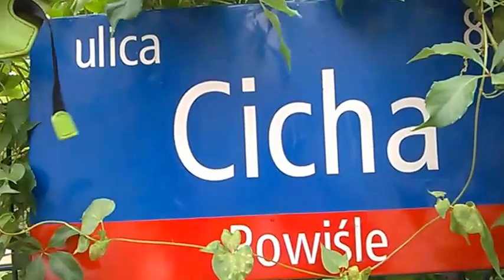DAMY RADĘ,GDY MAZUR ZA DORADZANIE NA STRONĘ PEPICZKÓW PRZEPĘDZIMY I PO LICHWIE!!!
WIDAĆ MUZEUM CHOPINA///-MUZEUM CHOPINA!!!MAKRYNA MIECZYSŁAWSKA JECHAŁA PEWNIE DO SAMEGO RZYMU NA DOBRYM WOZIE. ,NIESIONA PRZEZ BARDZO WIELU MURZYNÓW DIABŁA//-CZY MAKRYNA JECHAŁA DO PAPIEŻA Z MISJA JAKĄŚ,CZY GŁOSIŁA PO DRODZE DO RZYMO--ŁACINY PRAWDĘ Z PISMA ŚWIĘTEGO BIBLII?Z PEWNOŚCIĄ,-NIE!EDUKACJA W RADIU CONCHITA EXTRA,TO COŚ BARDZO ZNANEGO,ŻE LUDZIE WIEDZĄ IŻ KAŻDY NAUCZYCIEL .TEŻ NAWET MUSI SIĘ DOKSZTAŁCAĆ!/CHCIAŁ,CZY,-NIE,TO I TAK DOŚWIADCZENIE CZYNI MISTRZA!NAWET,GDY NAUCZYSZ SIĘ KILKU JĘZYKÓW OBCYCH DOBRZE JEST,ABYŚ DALEJ UCZYŁ TEŻ KOGOŚ INNEGO,ABY SIĘ ZAPRAWIĆ W BOJU!//PIERWSI CHRZEŚCIJANIE,GDY SZLI GŁOSIĆ DWÓJKAMI,BO JEZUS 72-U WYSŁAŁ PO DWU,ABY SZLI OD DRZWI DO DRZWI//-WTEDY OWI CHRZEŚCIJANIE ZAPRAWIALI SIĘ W BOJU O WIARĘ!!!//SZATAN NIE ŚPI I PRAKTYCZNIE DIABEŁ ZAWSZE DZIAŁA,ŻE CIĘŻKO BARDZO BYŁO UTRZYMAĆ SIĘ PIERWSZYM CHRZEŚCIJANOM W WIERZE ZE WZGLĘDU NA PRZEŚLADOWANIA CHOĆBY//-NATOMIAST ŻYDOM TEŻ BYŁO W OGÓLE NAWET I PRAWDĘ POZNAĆ O CHRYSTUSIE,GDY SAMI SOBIE NABRUŹDZILI I CHRYSTUS BYŁ NOWOŚCIĄ DLA NICH,CHOĆ NIE MUSIAŁ JEZUS CHRYSTUS BYĆ NOWOŚCIĄ ZE WZGLĘDU NA 312 PROROCTW,KTÓRE SIĘ NA NIM SPEŁNIAŁY!/-BADAJCIE PISMA,CZY TAK SIĘ RZECZY MAJĄ,-BIBLIA!!!//GŁOSILI WIĘC ZE WZGLĘDU NA WYDANIE ŚWIADECTWA O CHRYSTUSIE I SAMI SIĘ W WIERZE WZMACNIALI//APOSTOŁ PAWEŁ ZABRAŁ DO GŁOSZENIA NAWET MŁODEGO TYMOTEUSZA/-DOBRZE ZROBIŁ!!!//WIEDZA Z PISM WZRASTAŁA/-WIARA TEŻ WZRASTAŁA//-TAK WSPANIALE WYKSZTAŁCENI ŚWIADKOWIE JEZUSA CHRYSTUSA/-ŚWIADKOWIE JAHWE/-ŚWIADKOWIE BOŻY NIE POTRZEBOWALI W KONSEKWENCJI WZRASTANIA W WIERZE UPEWNIENIA W POSTACI CUDÓW DLA POPARCIA,ŻE SA NA DOBREJ DRODZE,BO DUCH JAHWE I TA CIĄGLE ICH WSPIERAŁ W DZIAŁALNOŚCI GŁOSZENIA EWANGELII O CHRYSTUSIE CO DO NADCHODZĄCEGO KRÓLESTWA JEGO!!!PSALM 110 MÓWI PROROCZO WŁAŚNIE,ŻE JAHWE DAŁ MU PANOWANIE I WŁADZĘ NAD ZIEMIĄ/ CZY CHCESZ TERAZ PRZYŁĄCZYĆ SIĘ DO ZBORU,KTÓRY GŁOSI,AŻ DO SAMIUTKIEGO KOŃCA TEGO ZŁEGO SYSTEMU RZECZY?,-ZAPRASZAM/-ZAPRASZAMY PAŃSTWA BARDZO SERDECZNIE SIĘ PRZEKONAĆ,ŻE W ISTOCIE SKORO BIBLIA JEST SPÓJNA LOGICZNIE,TO NIE MA INNEJ DROGI ZBAWIENIA,JAK TA,DROGA BOŻA DROGA:NIE W LEWO,NI W PRAWO NIE ZBACZAJ JUŻ Z NIEJ!!!/CZASEM TRZEBA PRZEJŚĆ PRYSZNIC OŻYWCZYCH WÓD PŁYNĄCYCH ZE SŁOWA BOŻEGO:HEJ PRAGNĄCY,PRZYJDŹCIE TU,-WODĘ ŻYCIA DARMO PIĆ. !/-ZAPRASZAMY!!/-JESZCZE NIGDY NIE BYŁO TAK DOBRZE ,JAK TERAZ W XXI WIEKU,ŻE PRAWDY BIBLIJNE MOŻNA POZNAWAĆ W INTERNECIE,A POTEM MOŻNA PRZEKAZYWAĆ DALEJ JAKO ŚWIADKOWIE POWTARZAJĄC RANO,W POŁUDNIE,WIECZOREM,CZY NAWET IW NOCY! GDZIE NIE MA MIŁOŚCI,TO ŻADNA WIEDZA NIE MA WARTOŚCI//PUSTE I PRÓŻNE SŁOWA U LOCH NA ROZRODZIE 500+!!! PAŃSTWO DA//SPANIE ZA DARMO NAUKA ZA DARMO WSZYSTKO ZA DARMO,GDY LIDKA MUSIAŁA ODPRACOWAĆ KIEDYŚ,A DZIADUKI CHCĄ I CHCĄ//! DZIKA REPRYWATYZACJA MIESZKAŃ!/ZŁODZIEJE MIESZKAŃ//AFERA W WARSZAWIE!CWANIAKI MUSZĄ SPORO SIĘ UCZYĆ,ABY NABRAĆ KOGOŚ? TAK!!